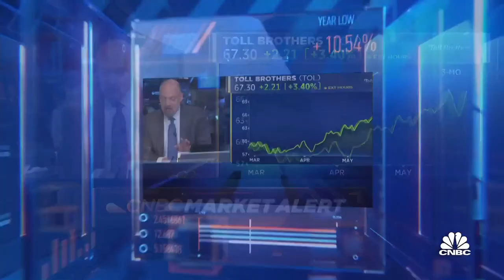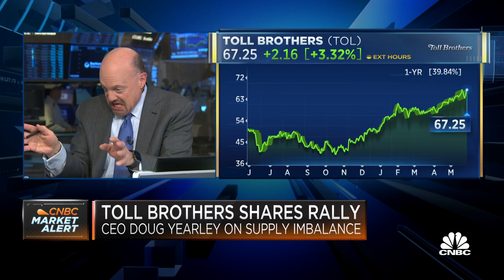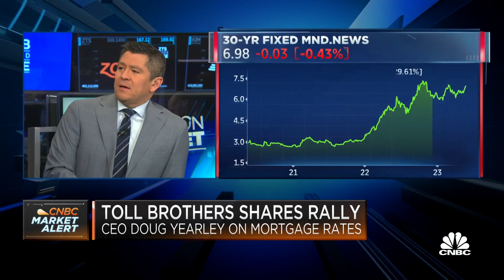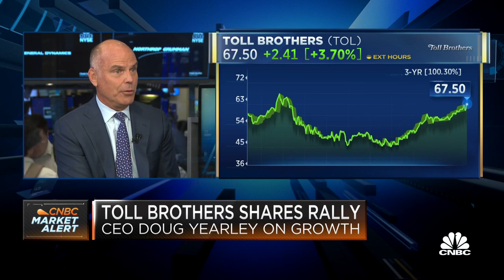Toll Brothers CEO Doug Yearley: We'll see even more activity once rates drop to 5%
Toll Brothers CEO Doug Yearley joins 'Squawk on the Street' to discuss the company's quarterly earnings results, the housing market at large, mortgage rates, and more.